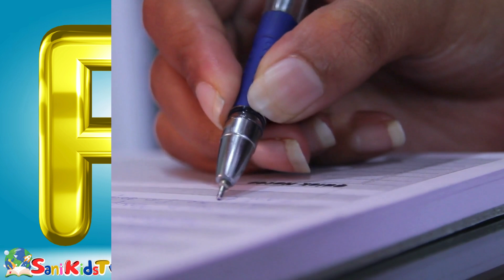Phonics Song | ABC Alphabet | A For Axe | Learn Alphabet A to Z with song | ABC Rhymes |Sani Kids TV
Welcome to Sani Kids TV, where education meets entertainment in the most captivating way! 🌟
In This video kids learn ABC Alphabet A For Axe with beautiful pictures and song
🌈 Join us on a journey of fun-filled learning, tailor-made for curious young minds. At Sani Kids TV, we believe that education is the key to unlocking endless possibilities, and we've infused that belief into every video we create.
🎉 But that's not all! We understand that learning should be an immersive experience, so we've sprinkled our videos with a touch of entertainment that keeps our young viewers hooked from start to finish. Expect giggles, gasps, and "a-ha" moments as we blend education with entertainment seamlessly.